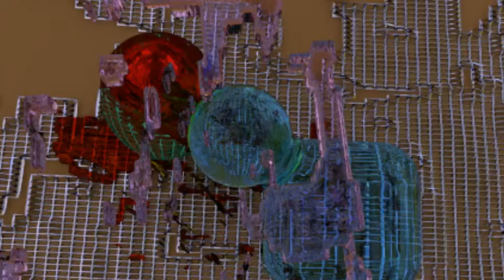Virtual Abstract Sculpture